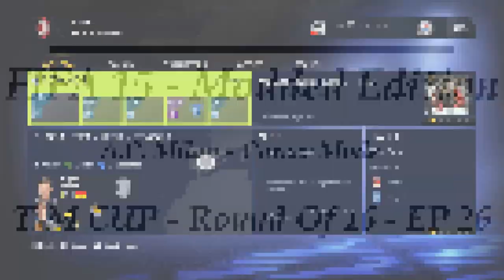FIFA 15 - Modded Edition - A.C. Milan - TIM CUP - Round Of 16 - EP 26